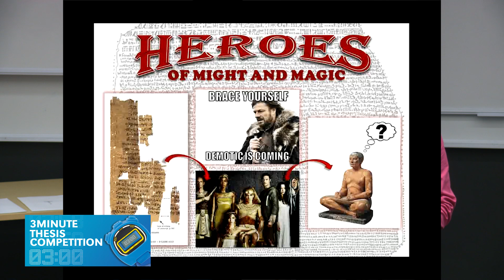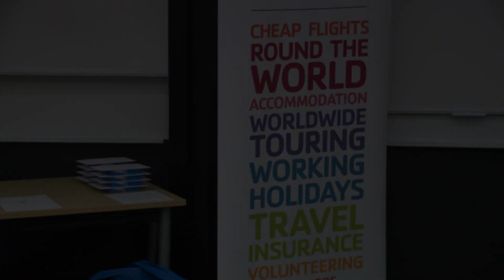2014 3 Minute Thesis Winner - Lawrence Xu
Finalist Lawrence Xu and his winning 3 Minute Thesis.